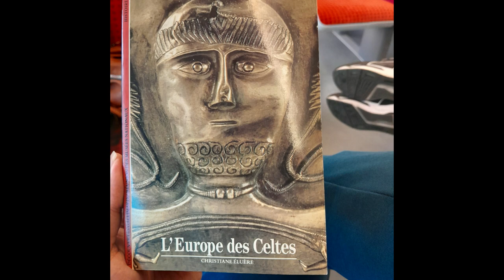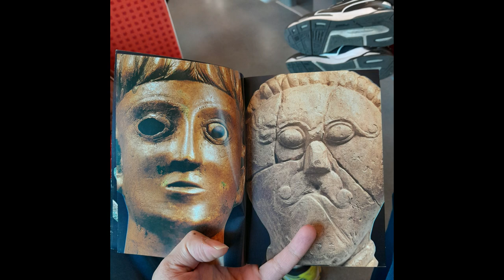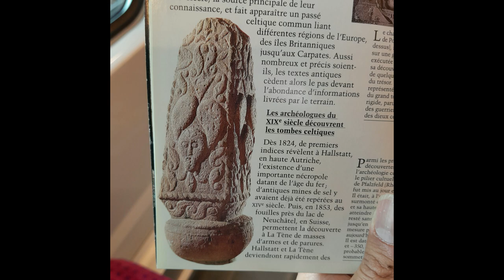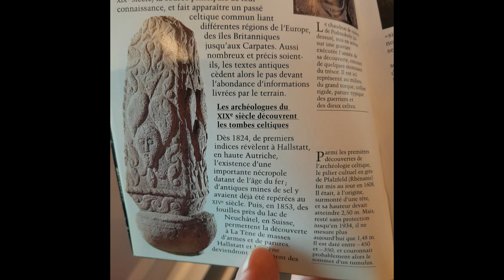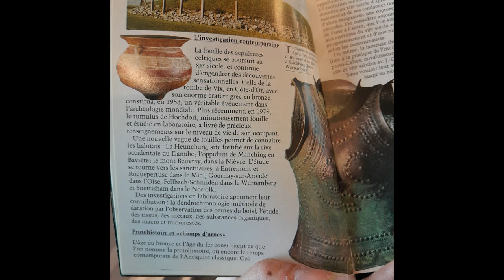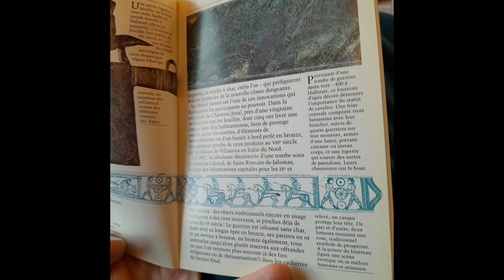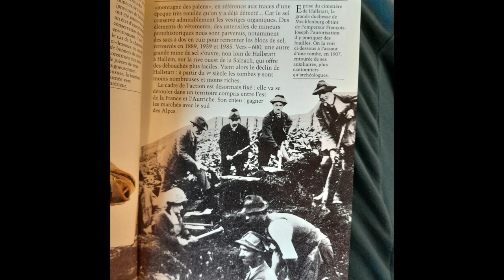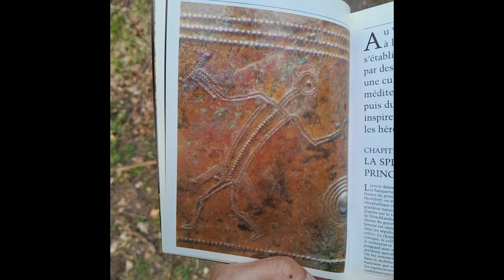l'Europe des Celtes